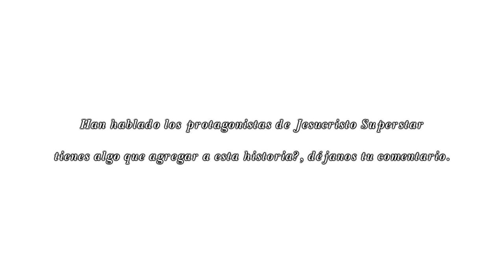Camilo Sesto - Jaime Azpilicueta, Jesucristo Superstar - HD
Palabras del afamado director de Jesucristo Superstar, nos comenta situaciones respecto al estreno de la obra, en primera persona.